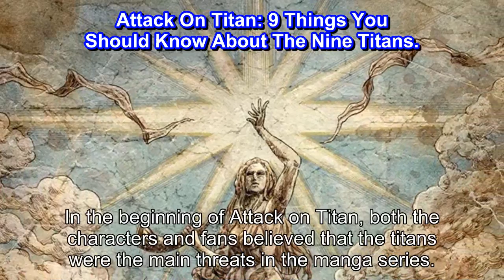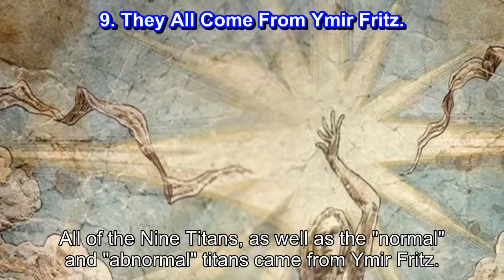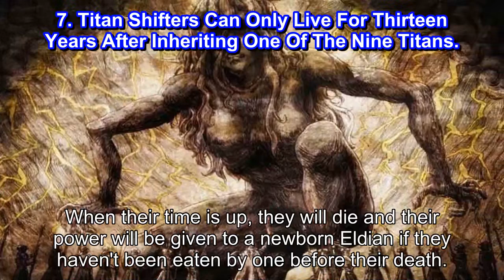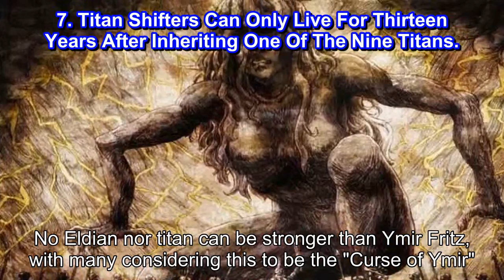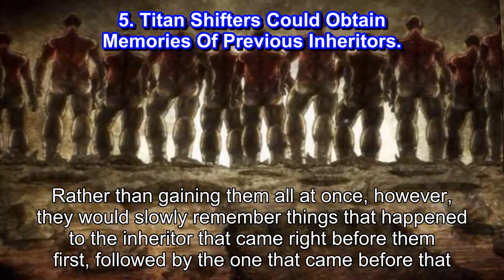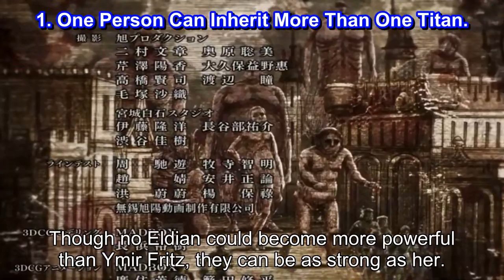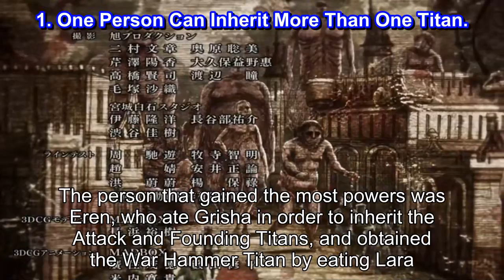Attack On Titan 9 Things You Should Know About The Nine Titans